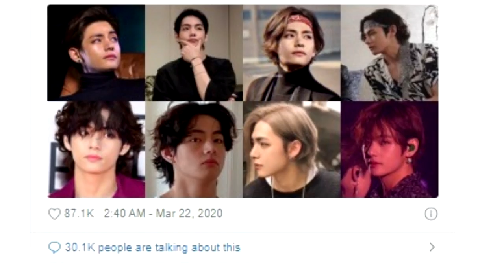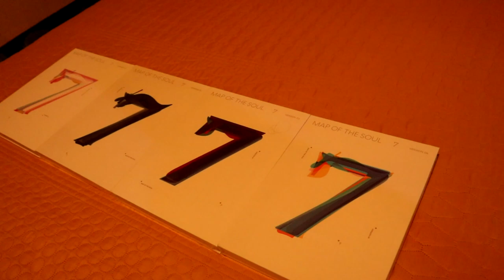INTEGRANTES DE BTS Y TWICE EN UNA RELACIÓN POR 2 AÑOS? | BIG HIT ANUNCIA POSIBLES CAMBIOS EN SU GIRA